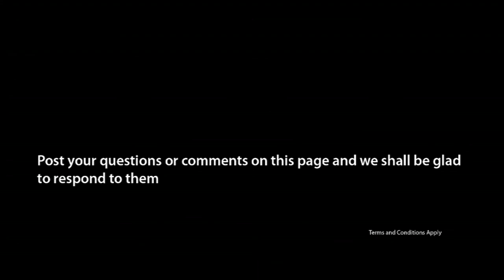Dr. Emilia Noormahomed is a parasitologist at the Universidade de Eduardo Mondlane in Mozambique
Building Partnerships and Enhancing Sustainability,
Principal Investigator of a Medical Education Partnership Initiative (MEPI)